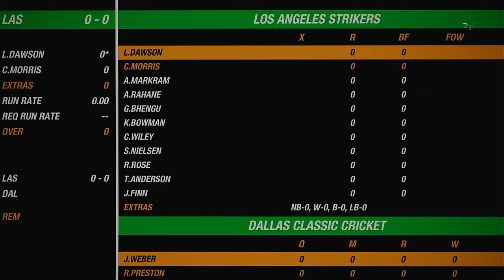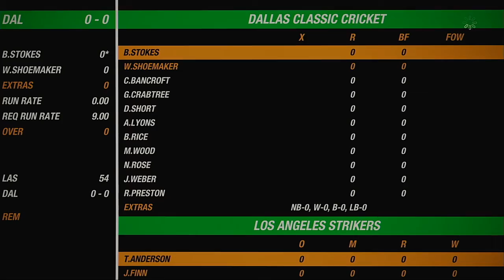NACO Spring 2020 Season Match 83 Los Angeles Strikers VS Dallas Classic Cricket